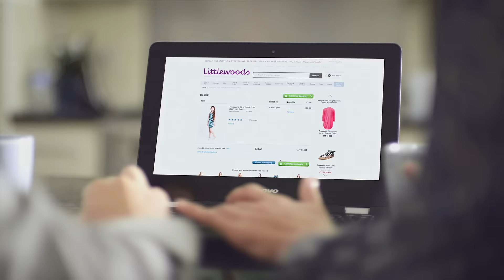Same Dress Stress - Littlewoods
Mums know best even when it comes to party dresses.

Mums are special and Littlewoods  know it. This short series is dedicated to all the mums of the world.